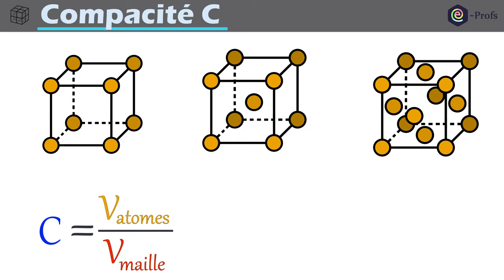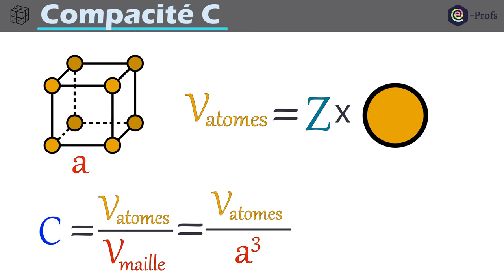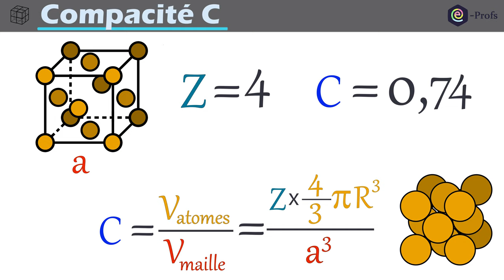Compacité Cristallographie | 1ère enseignement scientifique (Les cristaux) physique chimie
Dans cette vidéo, nous abordons la notion de compacité. Elle correspond au taux d'occupation des atomes dans la maille.
Voici les données dont vous aurez besoin pour réaliser les applications numériques de fin de vidéo.
Calculer la compacité du cristal de plutonium à l’aide des données suivantes :  a = 3,36x10^-10m et R = 1,68x10^-10m. On rappelle que le plutonium cristallise selon une structure cubique simple.

Calculer la compacité du cristal de cuivre à l’aide des données suivantes : a = 3,61x10^-10m et R = 1,28x10^-10m.On rappelle que le cuivre cristallise selon une structure cubique à faces centrées.